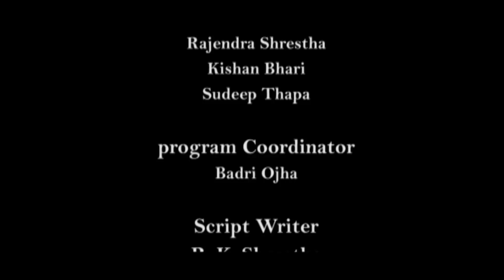चारमाना नफल्ने ठाउँमा, चारलाखको कमाई - Rainbow Trout Farming | NEPALTODAY:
स्याफ्रु, रसुवाकी याञ्जेन तामाङ्ग, जति मेहेनत गरेपनि आफ्नो जमिनमा उब्जाउ नहुने भएकोले खेति गर्नै छोडेकी थिइन् । तर आजभोलि उनि एकदमै खुशी छिन् र आम्दानी पनि राम्रो छ । आखिर कसरी त ?

तपाई लगायत तपाइको टोल छिमेकमा पनि कृषि सम्बन्धि गतिबिधि भैरहेको छ भने हामीलाई खबर गर्नुहोस्, सान्दर्भिकता हेरी टेलिभिजन कार्यक्रम तथा युटुब च्यानलमा उचित स्थान दिनेछौं ।

Yangji Tamang inhabitant of Syafru, Rasuwa, had discontinued farming due to no yield even of hard work. Now days she is happy and having good earning. What she did and how it happens?